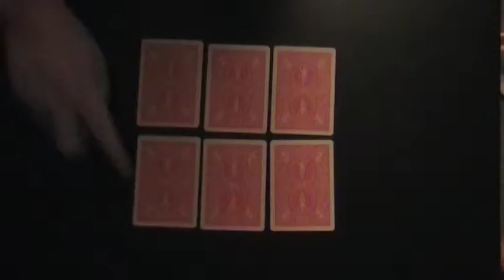Card 4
You choose the card that isnt' in the 6 cards more ..